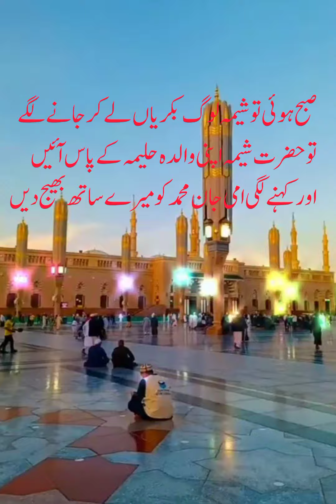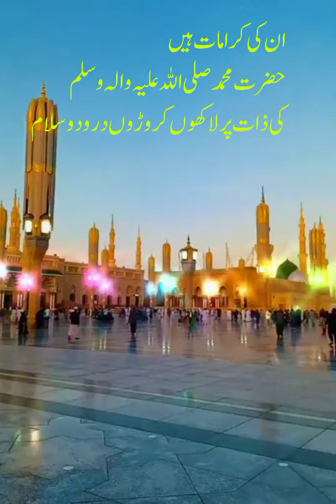Miracle || The Untold Story || Exploring History || Supernatural || Marvelous || Amazing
In this captivating video, we bring you the untold story of a miraculous event that will leave you in awe. Prepare to embark on a journey through time as we explore the supernatural and unravel the mysteries behind this marvelous phenomenon.

Witness the incredible power of the human spirit as we delve into the depths of this extraordinary event. Through meticulous research and compelling storytelling, we shed light on the unexplained, offering a unique perspective on history. Brace yourself for a mind-bending experience as we present evidence, testimonies, and expert analysis that will challenge your perception of what is possible.

Join us as we unravel the layers of this amazing story, piecing together the puzzle that has baffled historians for centuries. From ancient civilizations to modern-day wonders, we leave no stone unturned in our quest for knowledge and understanding.

Prepare to be captivated by the untold story that will leave you questioning the boundaries of human potential.